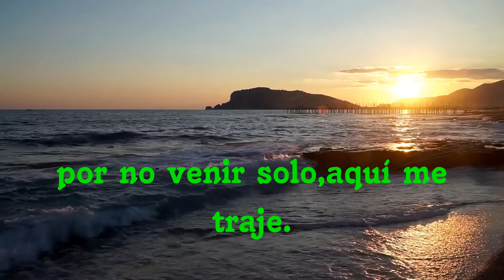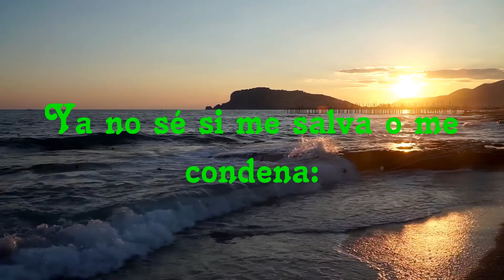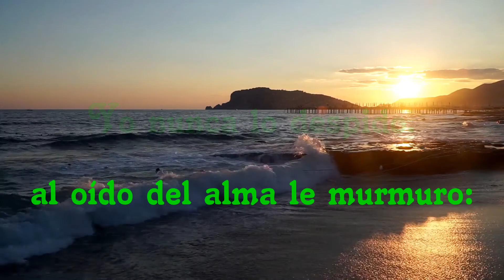Poema – Viene y se va – Antonio Gala – Música – Mátame suavemente – A piano.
Me pueden seguir también
Sígueme aquí en YouTube
Viene y se va, caliente de oleaje,
arrastrando su gracia por mi arena.
Viene y se va, dejándome la pena
que, por no venir solo, aquí me traje.
Viene y se va. Para tan breve viaje
talé el jazmín, segué la yerbabuena.
Ya no sé si me salva o me condena:
sé que se va y se lleva mi paisaje.
Sé que se va y me quedo frente al muro
de la lamentación y del olvido,
oscuro el sol y el corazón oscuro.
Viene y se va. Yo nunca lo despido.
Al oído del alma le murmuro:
-"Gracias, bien mío, por haber venido".-